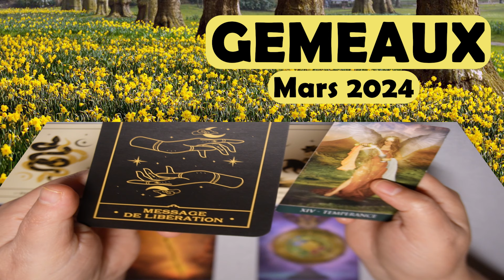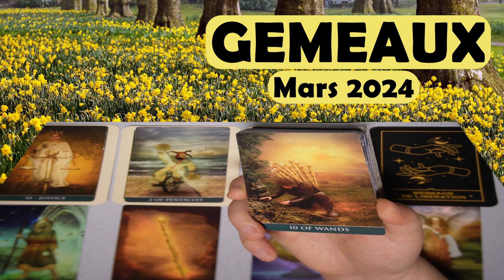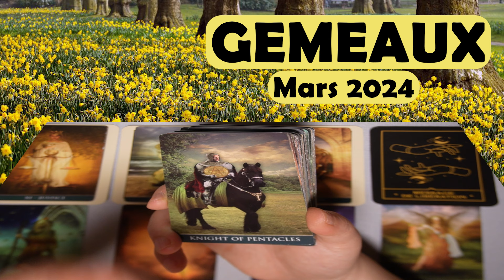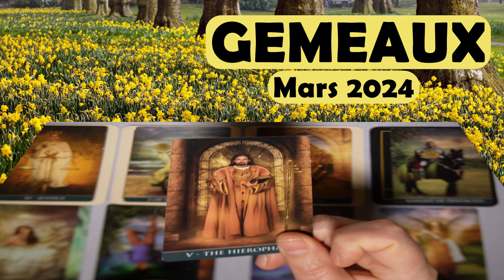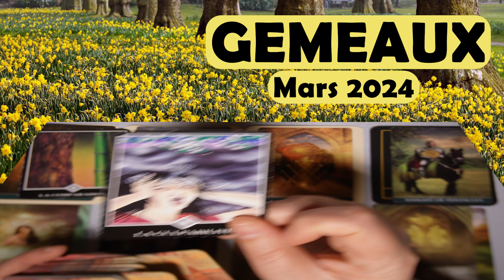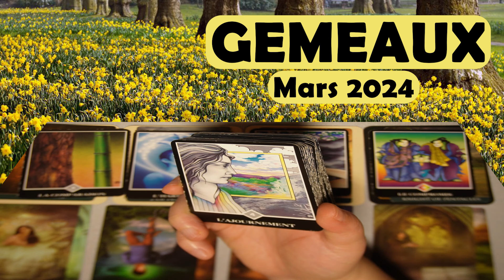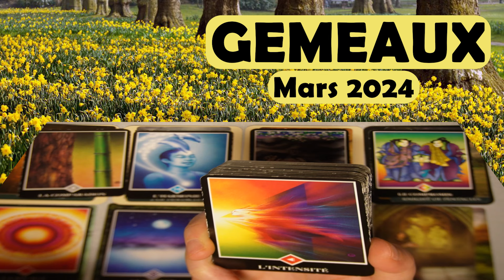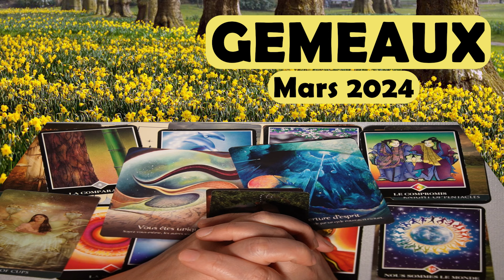GEMEAUX ~ il faut que cesse cette injustice